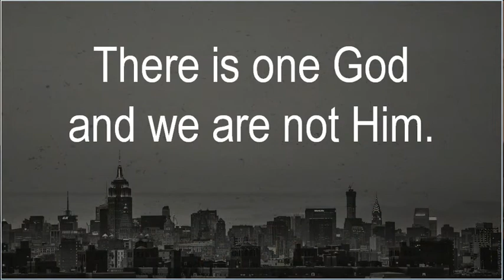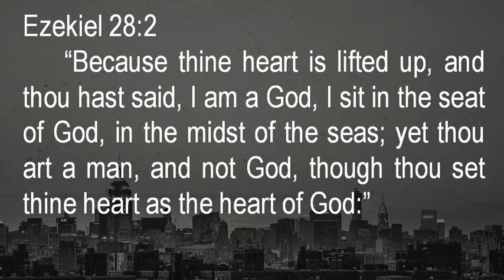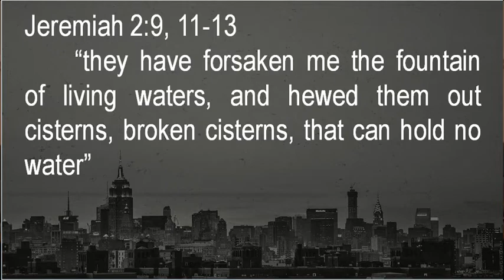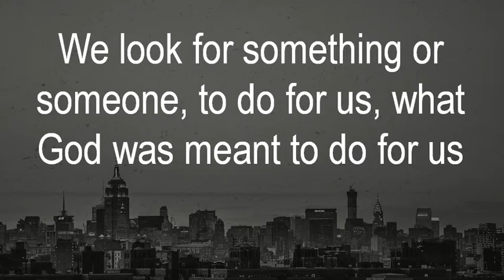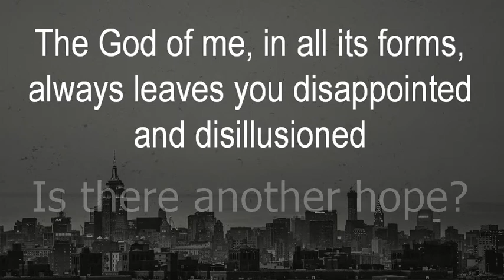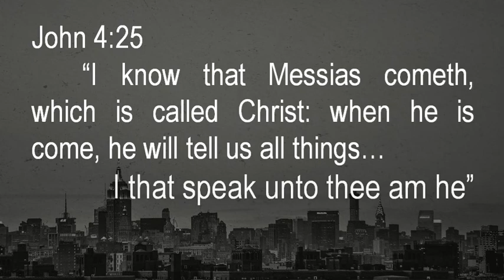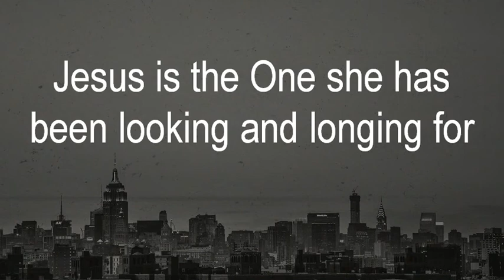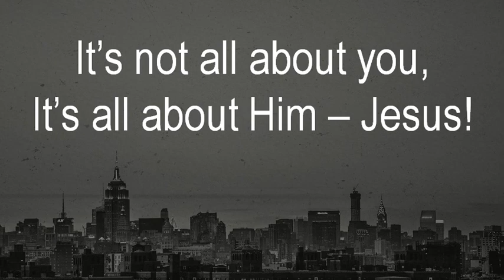November 15th, 2015 - Pastor Hodges "The American Idol of Me"